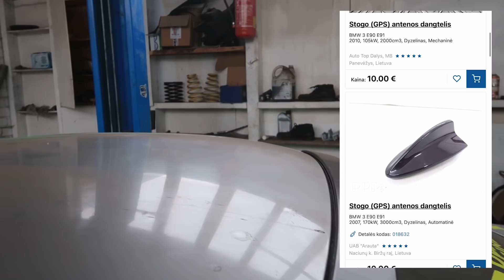IŠLŪŽĘS RATAS TRASOJE. 14KG SPYRUOKLĖS IR PORINIAI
Dideli pakeitimai priekinėje važiuoklėje privedė prie smagios treniruotės marijampolėje :)